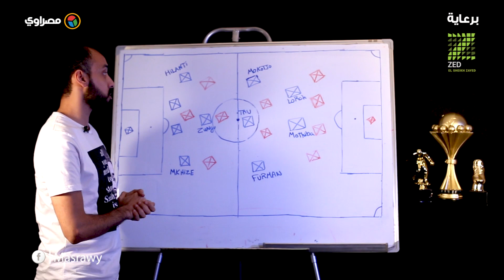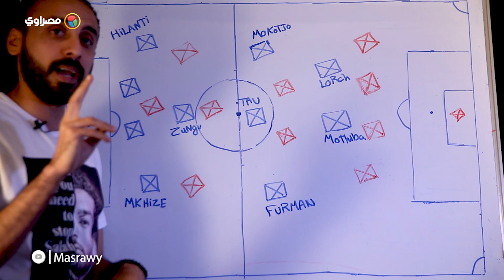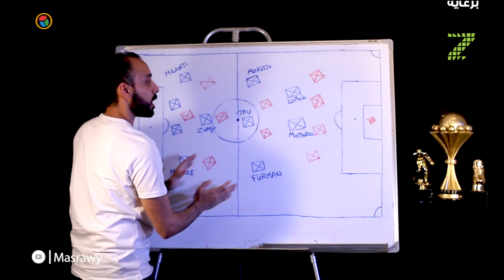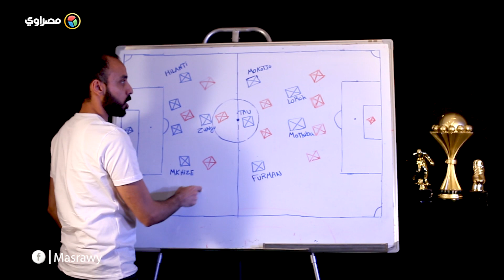أسباب خسارة مصر أمام جنوب أفريقيا ووادع كأس الأمم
تصوير: أحمد الشيخ
مونتاج : إسلام فرغلي